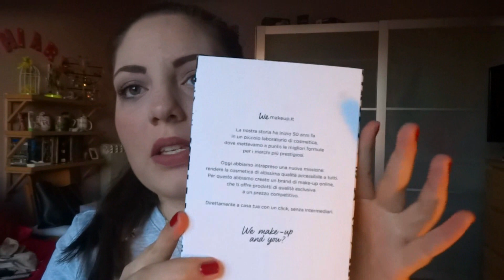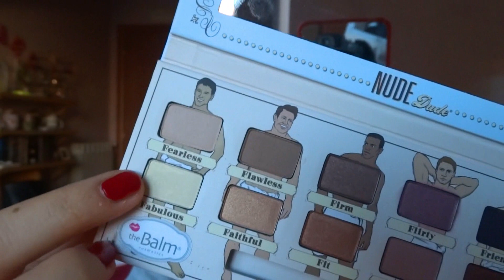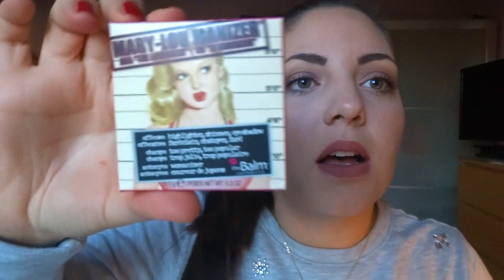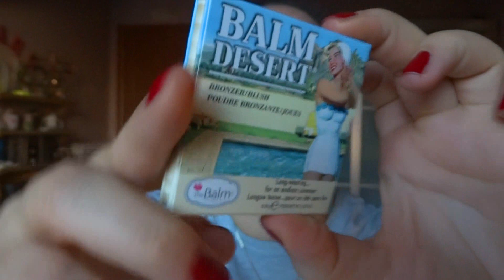SI SALDI CHI PUO' BLACKFRIDAY EDITION!😱😱 (NYX, The Balm, We Makeup)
Benvenuti in questo nuovo video! Io sono Chiara e oggi vi propongo il primo video su quello che ho preso, approfittando del Black Friday!

Fatemi sapere con un commento e un mi piace se il video vi è piaciuto!

Un bacio, alla prossima ;)